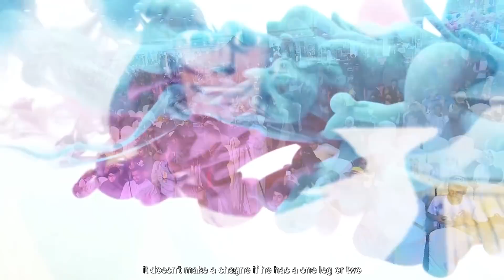لقاء و تكريم الفنان القدير وحيد جلال في حفل ايه اي شو كون Wahid Jalal Interview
نتقدم بجزيل الشكر لمجموعة cosplay generations لما قدموه من دعم لحفل ايه اي شو

طاقم القناة
مؤسس  : محمد النعامي
تويتر- انستقرام : Topdsecret
مؤسس  : ماجد العامر
تويتر - انستقرام : MJ_Alamer
مؤسس : ابراهيم العامر
انستقرام : hema_y_a
سناب : utc2015
مقدم القناة : أحمد اليماني
سناب - وانستقرام : E7_1
مقدم القناة : ياسر البراك
تويتر : Apdsigs
مقدم القناة : أحمد معاذ
انستقرام : Demooahmed
سناب: Deemo-20
مقدم و مونتج القناة : عبد الرحمن الريزان
تويتر: d7mmeyy
مصمم القناه : وليد حمد
انستقرام: waleedhamad1